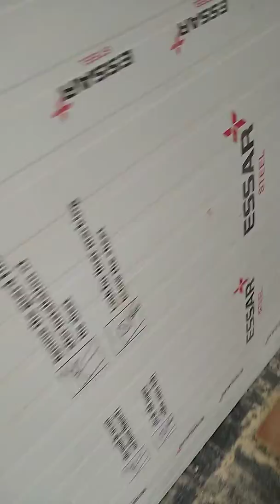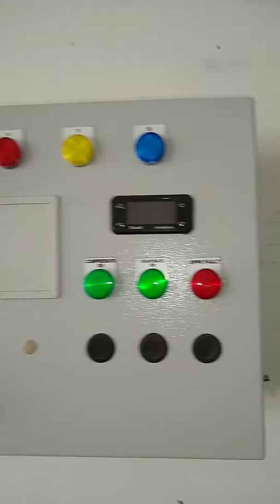cold storage , coldroom_--------------- information 9662601367,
standard accessories + 1 year free service,